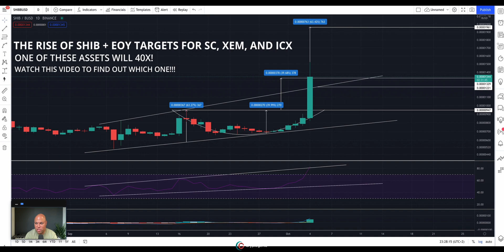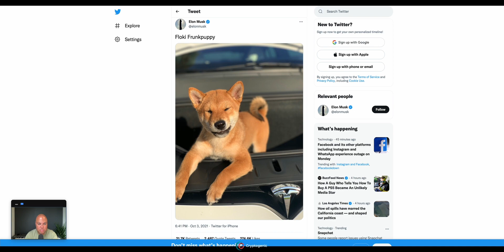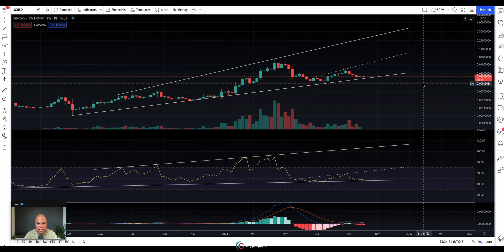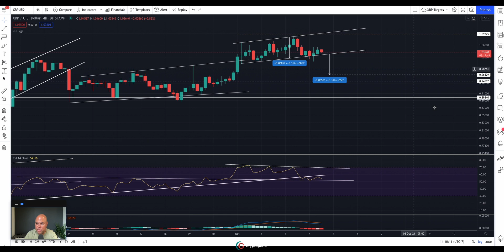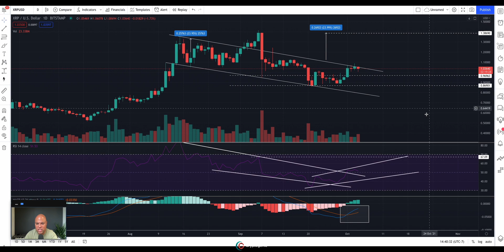SHIB + EOY Targets for SC, XEM, and ICX. 1 will 40x! Watch to find out which one!